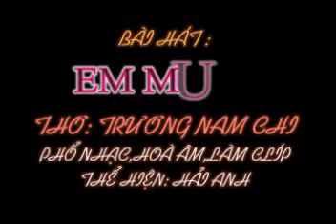EM MUON - Trong tuyen tap nhung bai hat ve tinh yeu HAI ANH Pho nhac .avi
EM MUỐN
THơ: TRƯƠNG NAM Chi

Em muốn được là người phụ nữ
trọn kiếp này và cả những kiếp sau
dù cuộc đời có những lúc buồn đau
em vẫn chọn con đường như cũ
là phụ nữ em dịu dàng quyến rũ
được dỗi hờn đôi lúc được chanh chua
được độc quyền như thời tiết nắng mưa
được dựa vào vai anh nức nở
là phụ nữ có nghĩa là muôn thuở
ẹm được làm cô tấm của lòng anh
làm bà tiên trong truyện cổ hiền lành
làm mẹ của những thiên thần thơ bé
là phụ nữ em được nhiều như thế
có lẽ nào em từ chối được anh
dù đôi khi sóng gió cũng chòng chành
cũng va vấp cũng tự mình gượng dậy
khi bên anh em được quyền khờ dại
có anh rồi em mãi vẫn là em